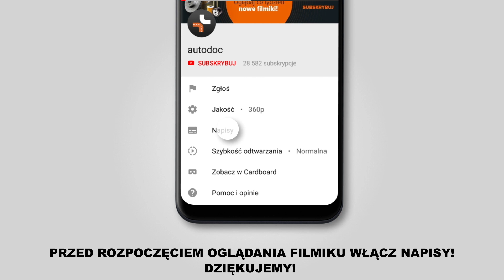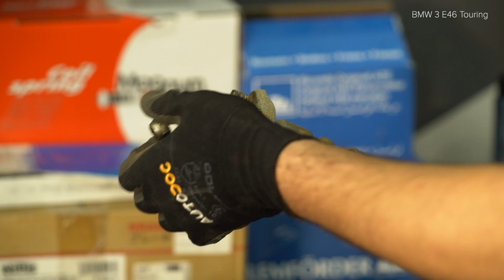Jak wymienić amortyzatory tylne w BMW 3 (E46) [TUTORIAL AUTODOC]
Jak wymienić amortyzatory tylne w BMW 3 (E46) 3.5 Touring 10.1999–05.2005 [TUTORIAL AUTODOC]

Amortyzatory w samochodach BMW 3 Saloon (E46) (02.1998–04.2005) / BMW 3 Compact (E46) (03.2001–02.2005) / BMW 3 Convertible (E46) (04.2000–12.2007) / BMW 3 Coupe (E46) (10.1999–02.2005) / BMW Z4 Convertible (E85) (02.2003–12.2009) powinien być wymieniony zazwyczaj zgodnie z jedną i tą samą procedurą.  Niemniej jednak mogą istnieć niewielkie różnice wskutek konkretnych różnic konstrukcyjnych w budowie poszczególnych samochodów.

🔝 Najlepsze marki, które amortyzatory: STARK; TRW; Magnum Technology; KYB; MONROE.

🛠️ Narzędzia, które będziesz potrzebować na wymiany amortyzatory tylne:
- szczotka druciana
- sprej WD-40
- nr końcówki typu Torx T25
- klucz nasadowy do kół numerze 7
- klucz grzechotkowy
- klucz dynamometryczny
- klucz nastawny
- pokrętka
- szczypce do montażu opasek zaciskowych
- śrubokręt krzyżakowy
- łom
- imadło